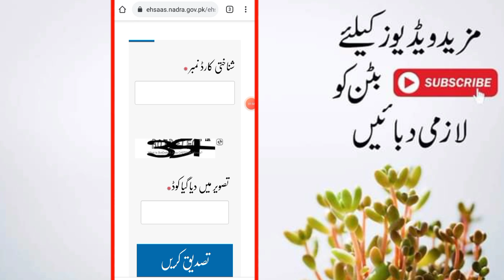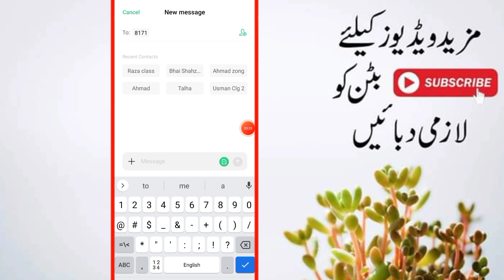Ehsaas New Program | 8171 New Update | Ehsaas Again 12000 Imdad